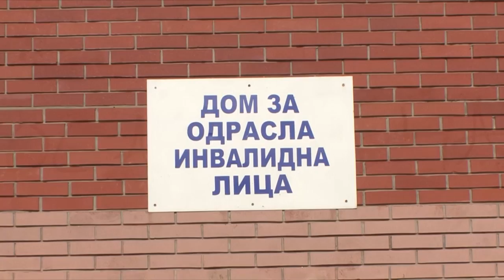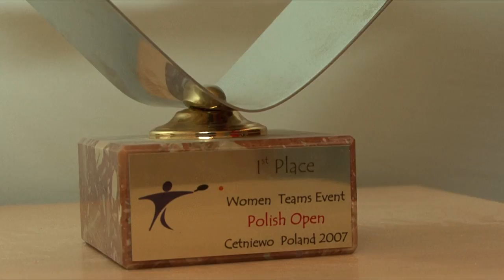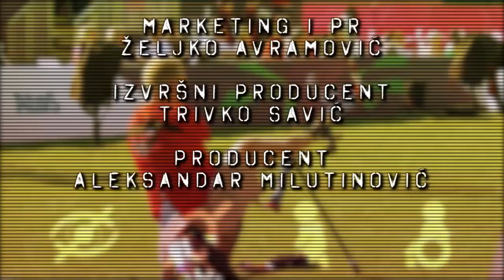Nas je 10 posto - 06 emisija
Gosti emisije:
Jelena Milošević - predsednica NORBS-a 01:11
dr Vladimir Radivojević - direktor Ecomer fondacije 11:20
Ivana Zuber - defektolog u Domu za odrasla invalidna lica  12:18
Borislava Perić - Ranković - stonoteniserka, najbolja sportistkinja POKS-a za 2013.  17:45
Premijera u nedeljom u 11 časova na B92 Info, reprizni termini utorokom u 16:00 i petkom u 20:30.